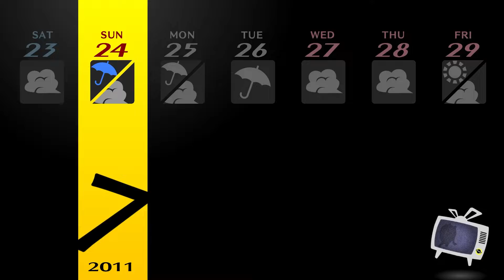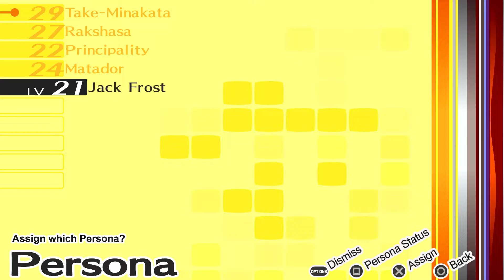I Forgot About The Vegetables... | Part 38 | Persona 4 Golden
Sorry Nanako I forgor.